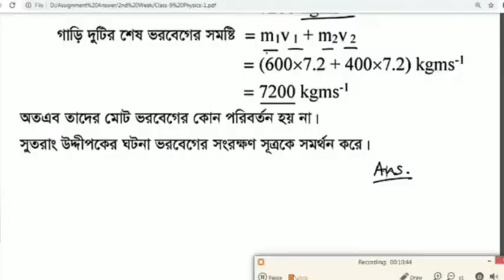আবির হাসানের নতুন গজল । Pranhin Valobasa । প্রাণহীন ভালোবাসা । New Bangla Islamic Song 2021|Kalarab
আবির হাসানের নতুন গজল । Pranhin Valobasa । প্রাণহীন ভালোবাসা । New Bangla Islamic Song 2021

মায়ের নতুন গজল 2021 । Mago Maa ।  মাগো মা । Atik Hasan । Maa Song । Holy Tune

কলরবের গজল || Sarkar Sarkar ||Kalarab Gojol || সরকার সরকার || Mahfuz & Bodruzzaman || M Power BD ||

কলরবের নতুন ইসলামিক গজল
সরকার সরকার
বিপ্লবী বীর
নতুন গজল
ইসলামিক গান
kalarab new gojol
kolorob new gojol
biplobi bir
sorkar sorkar
sarkar sarkar

🚫🚫 IMPORTANT NOTICE:🚫🚫

All Right Reserves to the Original Music Creater.

Original Song Credit:Holy Tune

আসসালামু আলাইকুম
বন্ধুরা,,, আমাদের চ্যানেলে আপনাকে স্বাগতম,
আমাদের চ্যানেলে প্রতিনিয়ত
গজল,ওয়াজ ইত্যাদি ছাড়া হয়ে থাকে

আশা করছি আমাদের সার্পোট করে এগিয়ে যেতে সাহায্য করবেন,,

ধন্যবাদ

... 😍 Suggested Keyword 🥰.
সরকার সরকার
সালাম গজল
কলরবের নতুন গজল ২০২০
ইকরা গজল
এলো খুশির বরাত
আলোর পথের যাত্রী
আল্লাহ আল্লাহ গজল
Kalarab silpi
sarkar sarkar
holly step
Bangla Islamic Song ।
Ruhani Sahaba ।
Kalarab Shilpigosthi 2020 ।
Heart Touching Nasheed
Ruhani Sahaba
Bangla Islamic Song
Kalarab Shilpigosthi 2020
Heart Touching Nasheed
রুহানি সাহাবা
রুহানি সাহাবা গজল
Ruhani Sahaba Gojol
holy tune
kalarab shilpigosthi
bangla gojol
bangla gazal
bangla gojol 2020 new
গজল
বাংলা গজল
নতুন গজল
Sayed Ahmad Kalarab
Badruzzaman Kalarab
holy tune gojol
Nasheed
New Gojol Provu Tumi Onupom Shilpi Kobi শিশুশিল্পীর নতুন গজল
প্রভু তুমি অনুপম শিল্পী কবি
bangla gojol
islamic song
gojol 2020
new gojol 2020
kalarab
kalarab song
holy tune
holy tune gojol
গজল
kalarab gojol
Rifat Rahman Kalarab
gojol new 2020
kalarab new song
kalarab shilpigosthi iqra shilpigosthi new song
sadman sakib gojol
tune hut song
iqra shilpigosthi song
bangla gojol
bangla song
new islamic song 2020
gojol
saim al hasan gojol
Bangli amer ghor
koster gan
চোখে পানি চলে আসবেই বন্যা নিয়ে কলরবের নতুন হ্রদয় ছোঁয়া গজলটি শুনলে। Iqra shilpigosthi new song 2020
kolorob silpigusti
holy tune
sobuj kuri
bangla koster gan
কলরবের গজল ২০২০
kolorob song
notun gojol 2020
কোরবানির ঈদ ২০২০ গজল
কুরবানীর গজল কলরব
কুরবানীর গজল 2020
কোরবানির ঈদ গজল কলরব ২০২০
ঈদুল আজহার গজল কলরব ২০২০
qurbani eid notun gojol
ismail kurbani gojol
qurbani gojol bangla
qurbani notun gojol
kalarab new gojol
qurbani gojol kalarab 2020
eid ul adha gojol 2020
কলরব
new bangla eid gojol 2020
karalab eid ul adha gojol
গজল
ঈদের গজল ২০২০
gojol
bangla gojol
kalarab best eid gojol
eid song 2020
মনকাড়া গজল কোরবানি
কলরব এর নতুন গজল
ঈদুল আজহার গজল
Sobujkuri tv
Kolorob notun gojol 2020
নতুন ইসলামিক গজল ২০২০।
new gojol
notun gojol,notun gojol 2020
nutun gojol,nutun gojol 2020
islamic song
new islamic song bangla
gojol bangla gojol 2020
new islamic songs
gojol
gojol 2020
bangla
gojol
2020
islamic gojol
bangladesh gojol
notun bangla gojol
robbana anta Moulana
রব্বানা আনতা মাওলানা